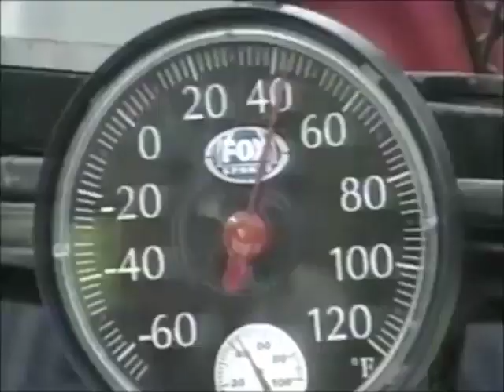Buccaneers vs Bears 2000 Week 12